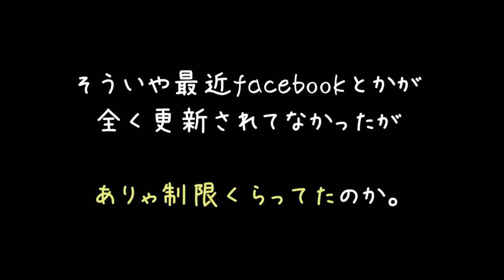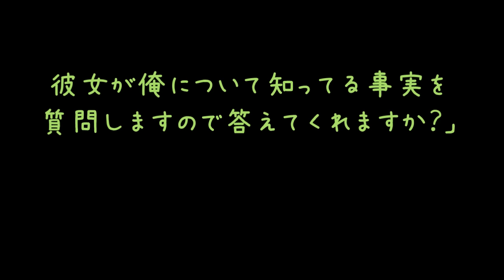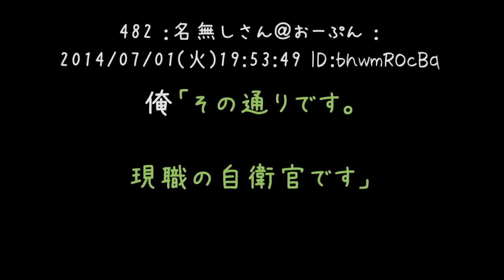美人に一目惚れし猛アプローチ 「弁護士ですが訴えますよ？」前【2ch】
ただイケを知らなかったんですか！？
美男美女以外は異性に声をかけちゃいけないって知らなかったんですか！？！？

この世は世知辛いんです生まれた時に大体決まっちゃうんです(´；ω；)